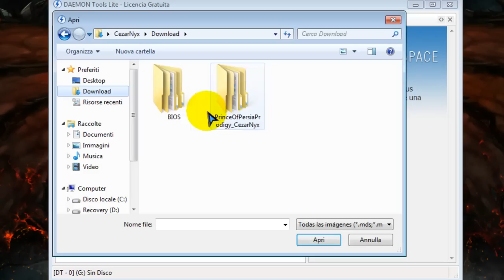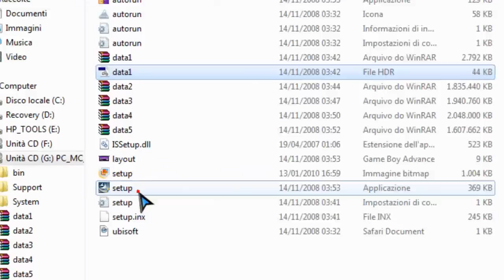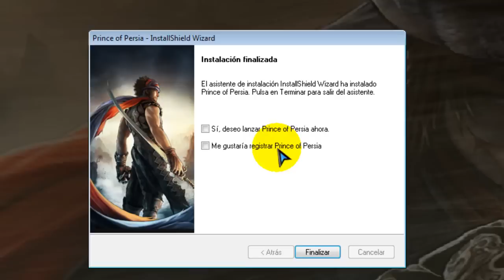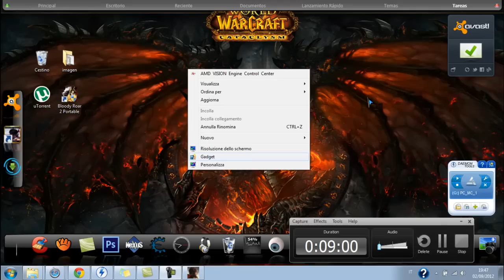Prince Of Persia Prodigy En Español Full Gratis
Prince Of Persia Prodigy 2008:
Requisitos:

Todos los Sistemas Operativos sea: XP/ Vista/ 7 [32 bist o 64 Bist]

Requisitos Mínimos
Processador: Intel Pentium D Dual core / AMD Athlon 64 X2
Velocidade do processador: 2 núcleos de 2.6 GHz
Memória RAM: 1000 MB
Memória de vídeo: 256 MB
Direct3D: Sim
Versão do DirectX: 9.0c
Sistemas Operacionas: Windows XP, Windows Vista
Espaço: 8 GB livres em disco

Requisitos Recomendados
Processador: Intel Core® 2 Duo / AMD Athlon 64 X2 4400+
Velocidade do processador: 2 núcleos de 2.2 GHz
Memória de vídeo: 512 MB
Direct3D: Sim
Versão do DirectX: 10.0
Mando Dual analog

Todas laspartes pesan 200mb y la ultima 175mb.

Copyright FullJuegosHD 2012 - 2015